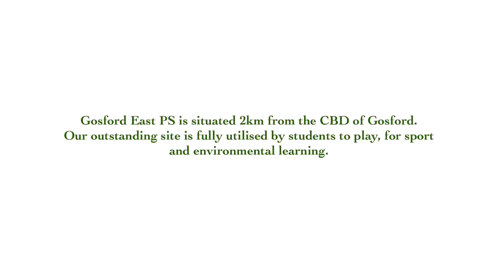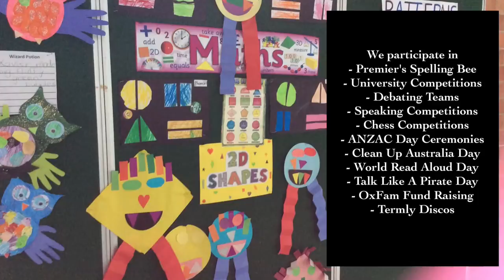Gosford East Public School